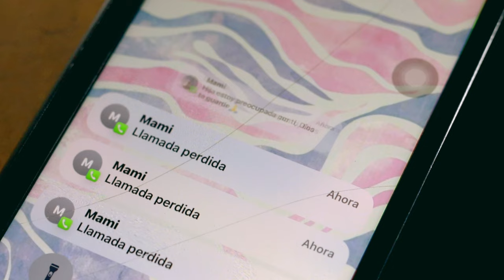Caballero de la cruz - Wilson Roldan ft Luis Palacios (Video Oficial)